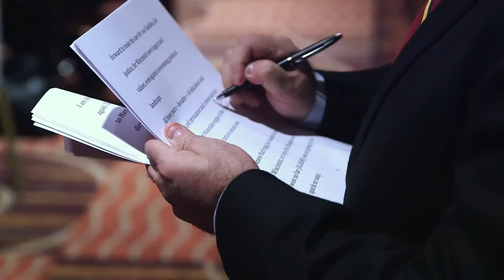The Freedom To Marry Trailer